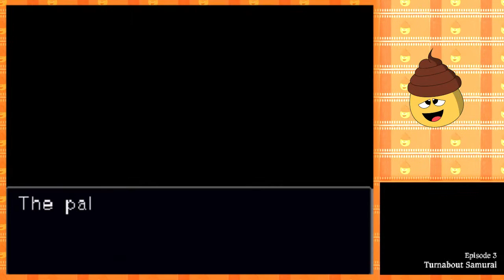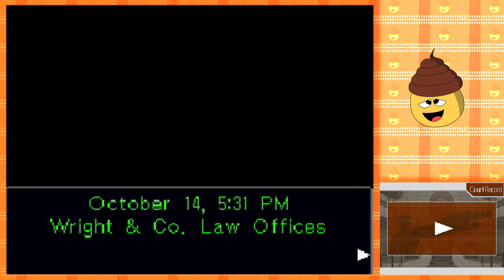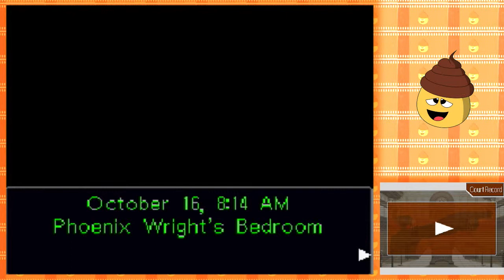Feelings Wright EP#31 - (Phoenix Wright: Ace Attorney) MOVIEPOOPIE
Ace Therapist- Mr. Description Man